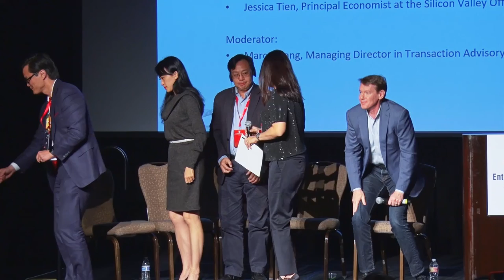2018 SVEF - Cross-Border Investment & Innovation Boost the Development of Startups in Silicon Valley